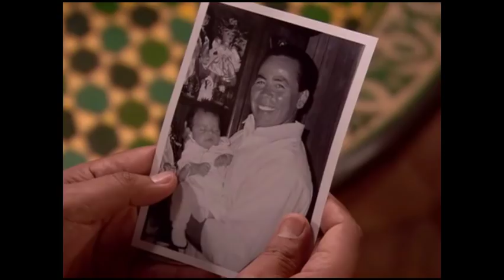Olga Merediz in "The George Lopez Show"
Tony Nominee Olga Merediz "In The Heights" guest stars on "The George Lopez Show"